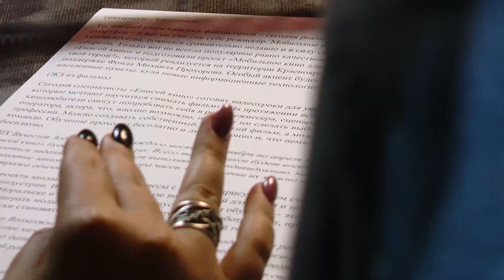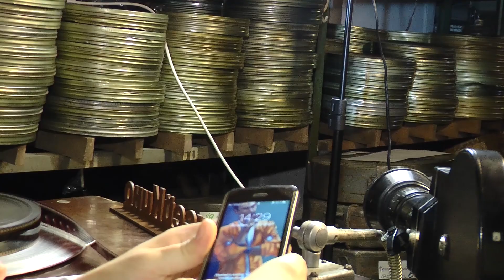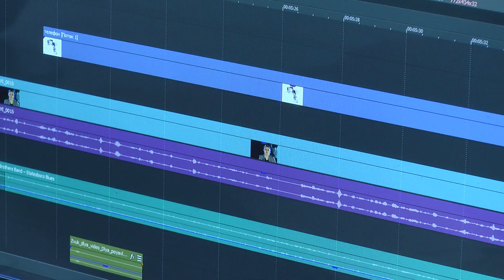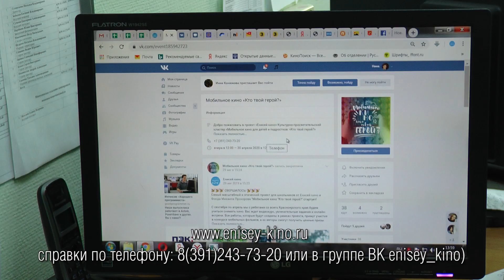Репортаж о проекте "Мобильное кино: Кто твой герой?"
Совсем недавно "Енисей кино" при поддержке Фонда Михаила Прохорова дали старт масштабному проекту "Мобильное кино для детей и подростков: Кто твой герой?", в рамках которого дети со всего Красноярского края смогут поближе познакомиться с миром кино.

В конце каждого месяца с сентября по апрель мы будем публиковать обучающие видеоуроки, посмотреть которые смогут все желающие. А вот принять участие в конкурсе мобильных фильмов смогут только зарегистрированные на курсе.

Первое обучающее видео выйдет уже совсем скоро, а пока посмотрите репортаж о том, как оно создавалось.